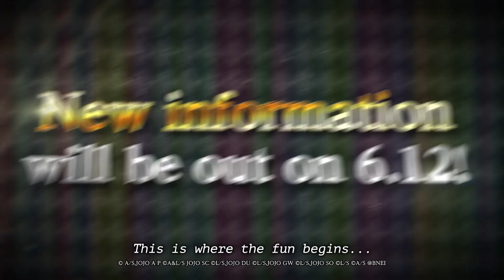JoJo's Bizarre Adventure All-Star Battle R - Alternate World Diego Teaser Trailer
Try not to lose your head... in excitement!
Alternate World Diego is ready to unleash The World in JoJo's Bizarre Adventure: All-Star Battle R!